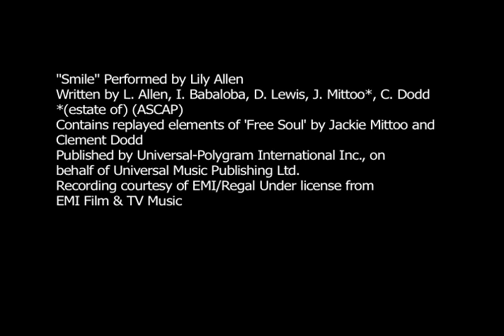The Sims 2 - Seasons feat. Lily Allen - Smile (in Simlish)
A music video for Lily Allen's 'Smile' in Simlish featuring a sim Lily in elements from The Sims 2 Seasons and other games from The Sims 2 franchise